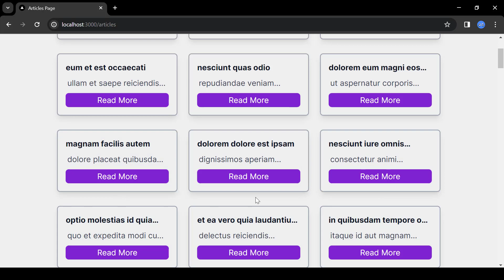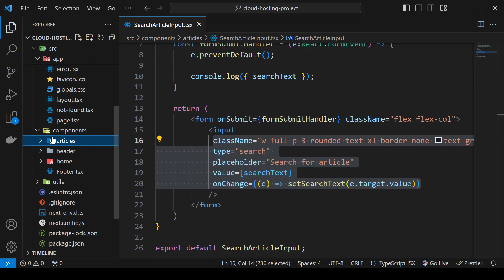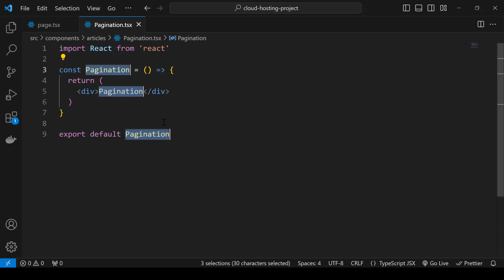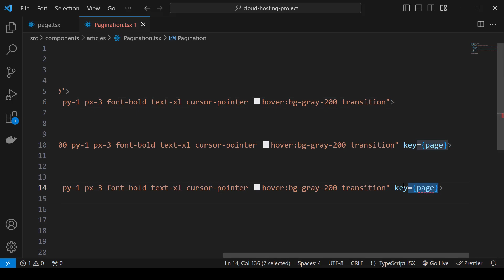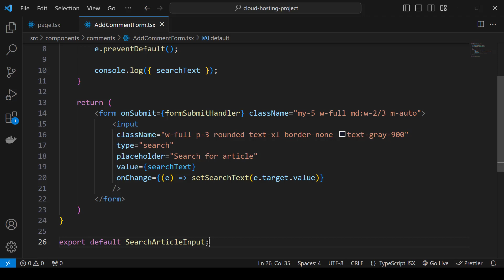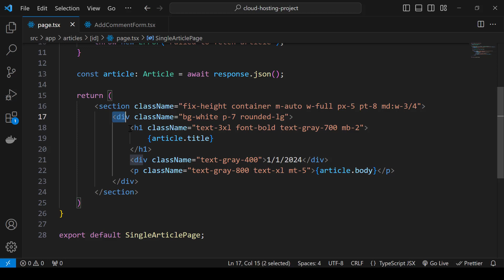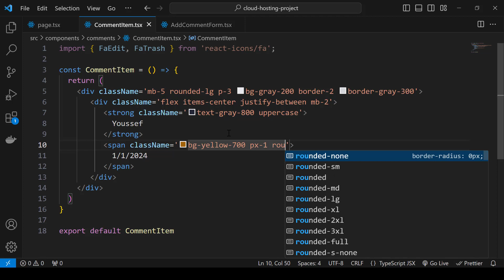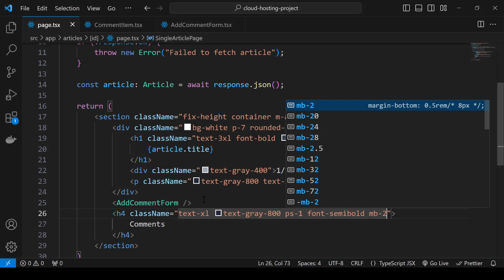NEXT JS 14 بالعربي : PART 18 - Articles Page Design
Designing Articles Page

00:00 - Start
05:15 - Pagination Component
09:21 - Add Comment Form Component